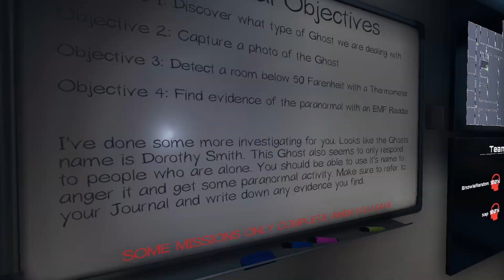How am I Not DEAD?|| PHASMOPHOBIA Ep. 1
I got the new co-op horror game, PHASMOPHOBIA to play with a few of my friends and I decided to record some footage with Xavier, Kaden, and myself. Things aren't bad until our timer is up and the ghosts show us no mercy... Who will survive, and who will end up dead on the floor when the lights come back on?